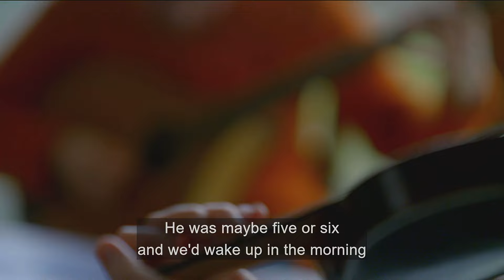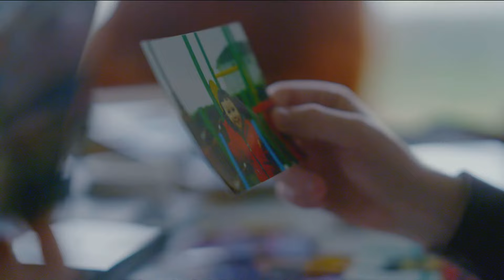Gradam Ceoil 2024 - Macdara Ó Faoláin | TG4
Tugann Gradam Ceoil TG4 aitheantas do laochra ceoil na linne seo.
Gradam Ceoil is one of the most eagerly anticipated highlights of the TG4 musical calendar.

GRADAM CEOIL TG4 2024 / Musician – DEREK HICKEY
AMHRÁNAÍ TG4 2024 / Singer – EOGHAN Ó CEANNABHÁIN
CEOLTÓIR ÓG TG4 2024 / Young Musician – MACDARA Ó FAOLÁIN
GRADAM SAOIL TG4 2024 / Lifetime Achievement – JEAN BUTLER
CUMADÓIR TG4 2024 / Composer – RYAN MOLLOY
GRÚPA CEOIL TG4 2024 / Music Group – THE KANE SISTERS
GRADAM COMAOINE TG4 2024 / Outstanding Contribution – CAIRDEAS NA bhFIDILÉIRÍ

Féach ar TG4 ón Seinnteoir aon am, aon áit / Watch TG4 on the Player anytime, any place 🌎🎶 ➡️